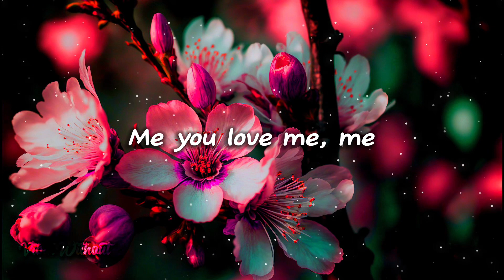The Last Soul Down - NBSPLV “Me you love me, me”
⇝Song: ⇜ The Lost Soul Down
⇝Artist: ⇜ NBSPLV
Go and follow the Artist at their socials!

Lyrics ♫

Me you love me, me
You love me, me

Me

The song was not made by us only edited, the background is also not made or owned by us, but is edited by us.